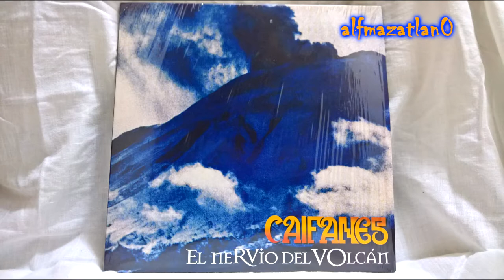Caifanes - Afuera | Picture Disc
Caifanes - El Nervio Del Volcán
Afuera
Más de mi colección de LP's
En Instagram soy @alfmazatlan0
Música propiedad de: RCA | Sony Music